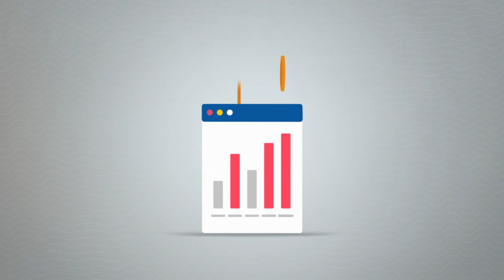Employee Intelligence | Team Engagement | Drive Company Revenue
A machine learning software that helps employers aggregate and identifies highly utilized software and the impact they are making on productivity. It also identifies software not being utilized by employees and different teams.  What software are your teams using? Is it making an impact?